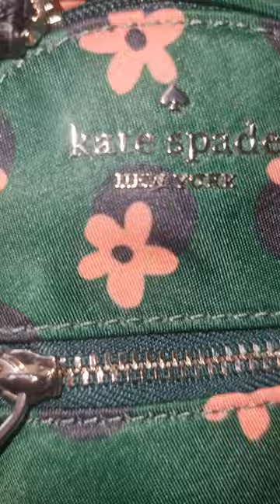AMAZING BACKPACK🎒KATE SPADE xxxxs COIN PURSE BAG